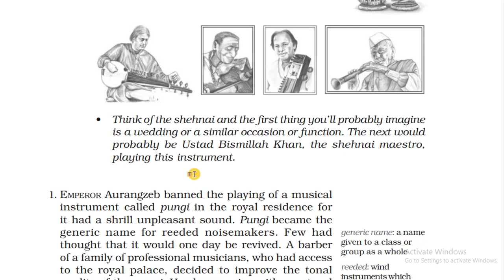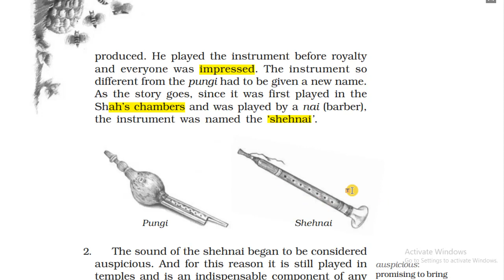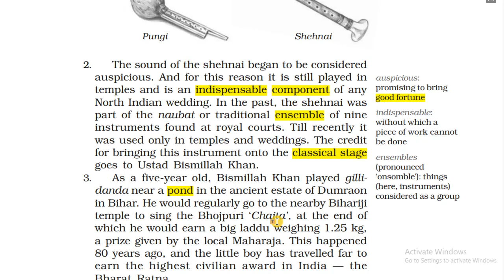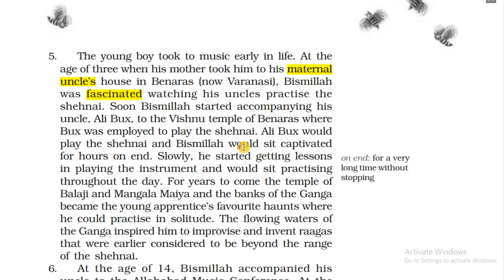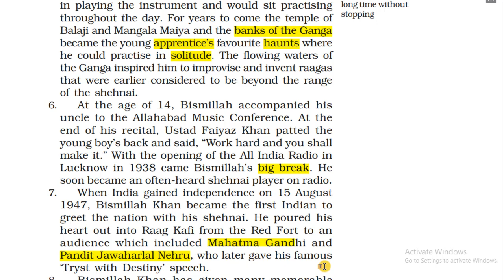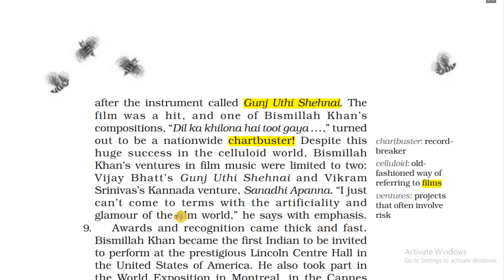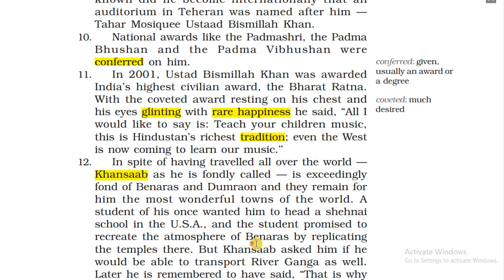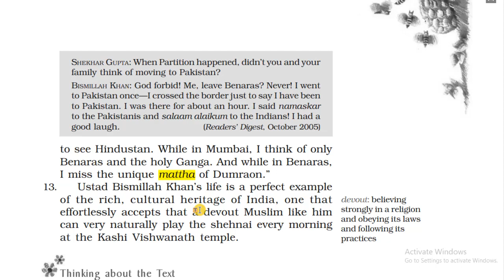The Sound of Music | Part-2 | Class-9 | Line by Line Explanation in Hindi.